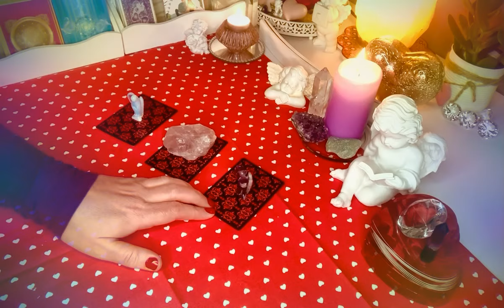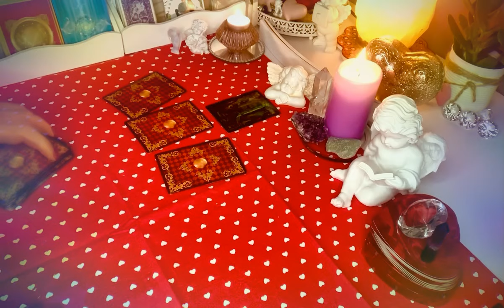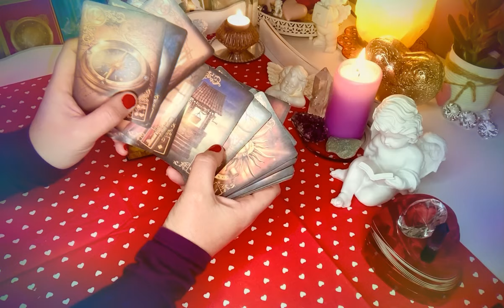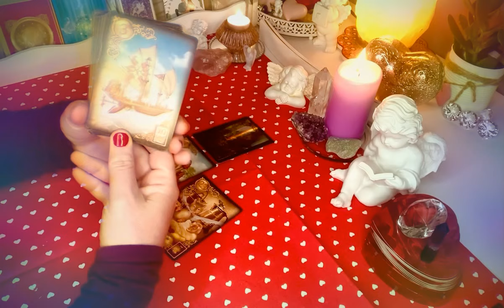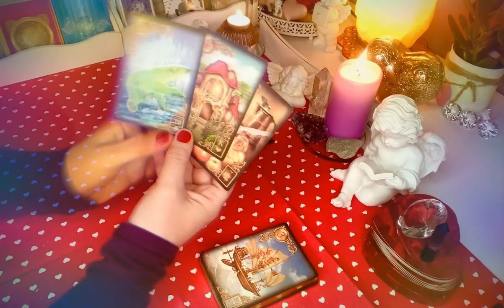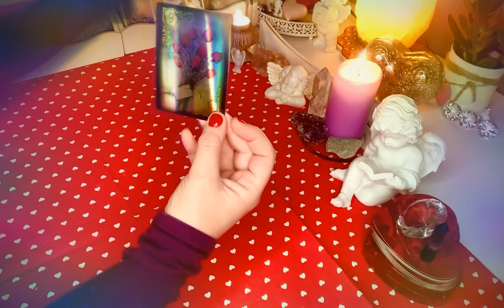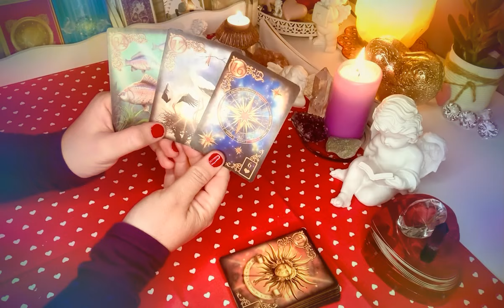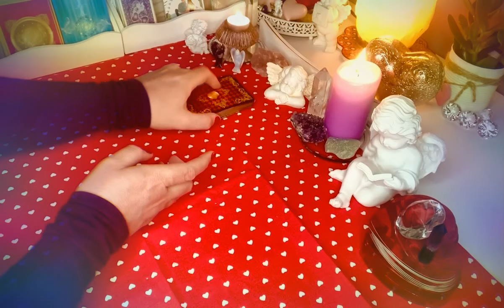❤️Orakel💔Czy on napisze lub zadzwoni do mnie?💗3#Karty#Lenormand💖wybierz karte❤️wrozby